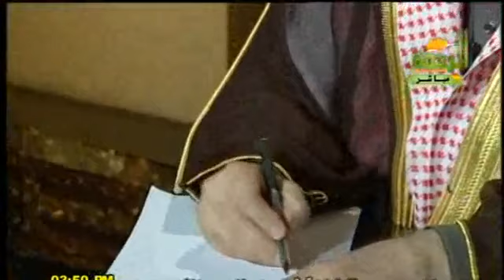فتاوى الرحمة للشيخ محمد حسان (٧٣)